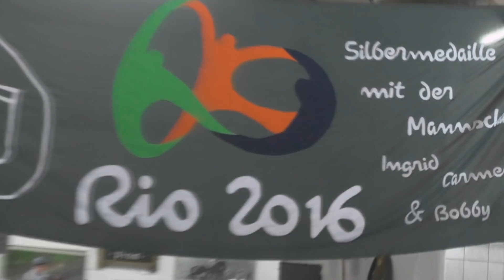Offenes Training bei Ingrid Klimke in Münster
Bitte LESEN :)

In diesem Video zeige ich euch ein paar Eindrücke von einem offenen Training bei Ingrid Klimke. Am Wochenende war ich auf dem Pfingstturnier in Wiesbaden und habe dort wieder einmal gesehen, welch grandiose Reiterin Ingrid einfach ist. Beim Zuschauen ist mir eingefallen, dass ich vor zwei Jahren einiges gefilmt habe, als ich mir ihr offenes Training in Münster angeschaut habe und tatsächlich noch kein Video dazu geschnitten habe. Da dieses Training auch für internationale Gäste war, wurde überwiegend Englisch gesprochen. Teilweise hört man leider auch nicht viel vom Erklärten, jedoch wollte ich euch trotzdem ein paar tolle Einblicke ins Training geben. Ich weiß auch nicht was nach dem Rendern mit der Hintergrundmusik passiert ist, jedoch ist sie irgendwie weg, was ich erst nach dem Hochladen gemerkt habe. Das ist aber ausnahmsweise nicht so schlimm denke ich.
Ingrid ist einfach ein großes Vorbild und es macht super viel Spaß ihr beim Reiten zuzuschauen. Ich kann immer viel mitnehmen und versuche viel selbst beim Reiten umzusetzen.

Liebe Grüße
Isa